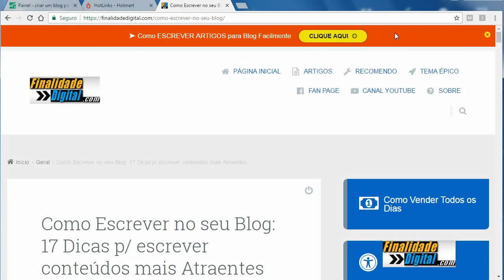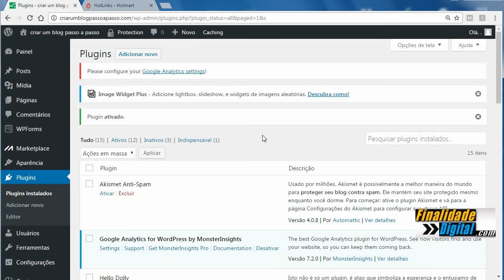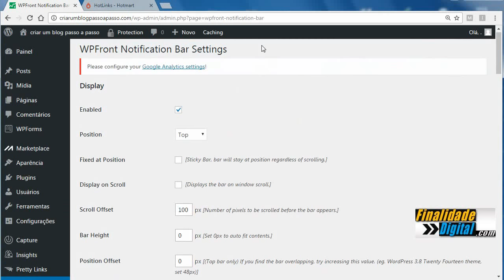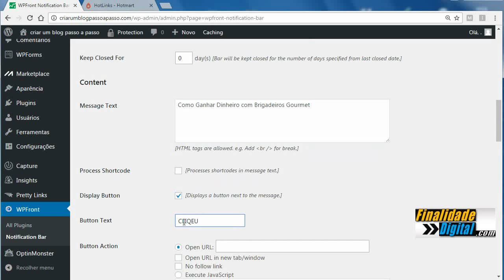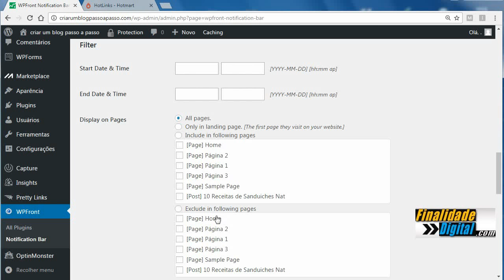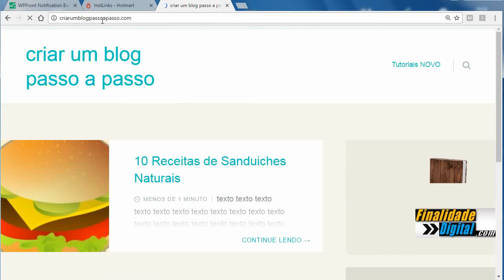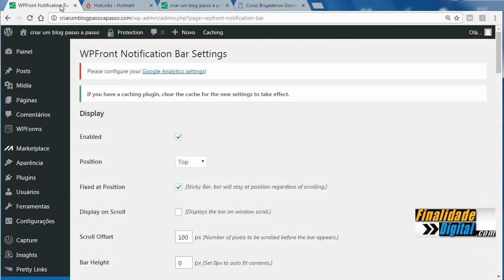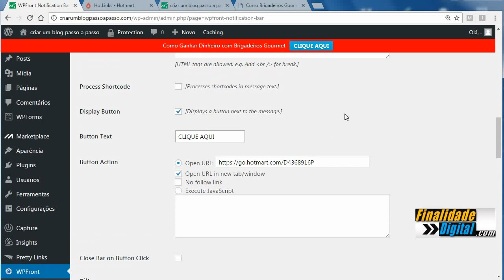BARRA de NOTIFICAÇÃO no TOPO DO BLOG (Como Inserir uma BARRA de AVISO no Blog Wordpress) Veja AQUI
Como Colocar Barra Notificação no Topo do Blog Wordpress

EBOOKS GRÁTIS
📖 Vocabulário do Marketing Digital para Iniciantes

Pesquisas relacionadas à Barra Notificação Topo Blog.
Inserir Barra de Aviso no Blog / Site.
Dica para colocar notificações no topo do blog.
Como usar o plugin wp front notification bar.
Como colocar uma barra de notificações no Wordpress.